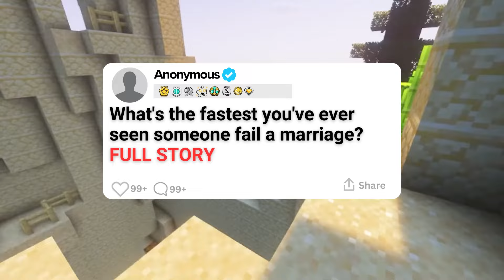What's The Fastest You've Seen A Marriage Fail? Reddit Story